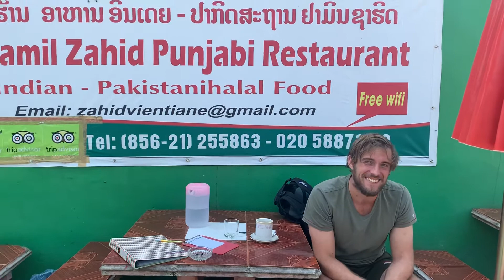February 20, 2020